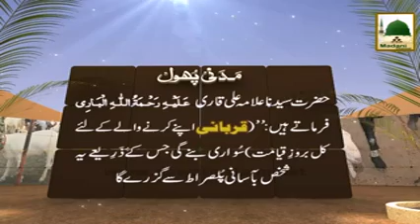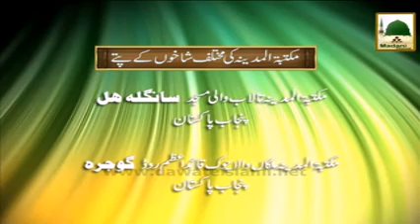Qurbani Madani Phool08 Pul Sirat Ki Suwari